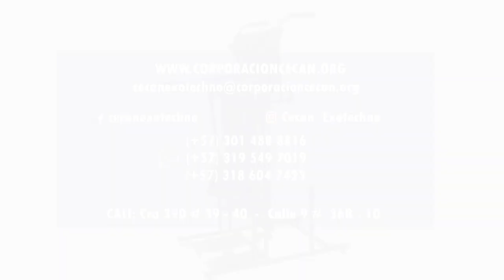Guía el Magazín - Entrevista Corporación del Tecnocentro Cultural Somos Pacifico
Juan Carlos Martínez es el Coordinador de esta corporación la cual lleva trabajando seis años en el oriente de Cali específicamente en el barrio Potrero Grande en la comuna 21atendiendo a niños de 6 -18 años, les brindamos formación en música, sinfónica, percusión, vientos, artes plásticas, danza folclórica, salsa caleña y danzas urbanas.